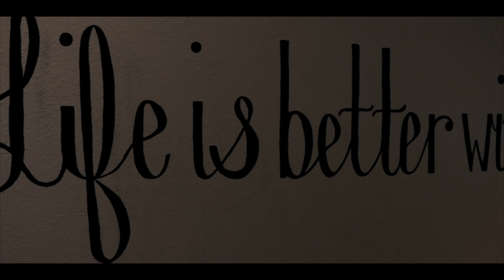Phi Mu GVSU | 2018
Filmed by: Mateo Portillo & Cody Church